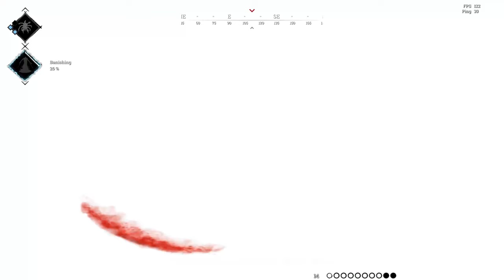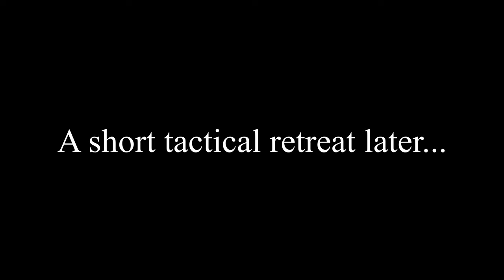The Bunger Adventures